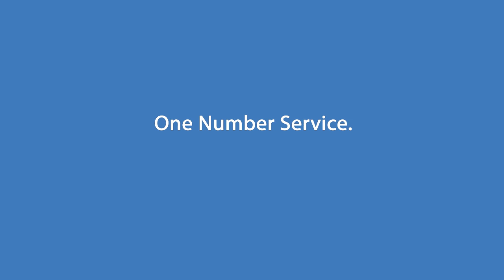Call Profiles for DAKSpro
With 'Call Profiles', a single phone number is enough for the system to automatically call every other phone number of a person (= personal calls) or of the relevant members of an entire team (= group calls), either in parallel or sequentially.

This brings significant benefits for:
– widely distributed DECT/cordless systems (stretched over several sites)
– employees who use both mobile and stationary devices
– multiple interconnected digital phones (e.g. in hotel suites)
– 'flexible offices'